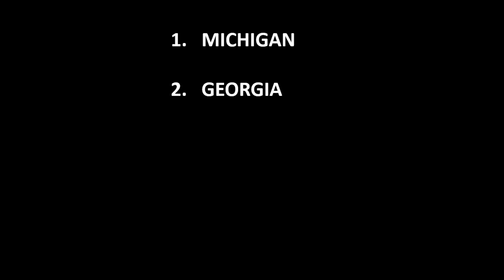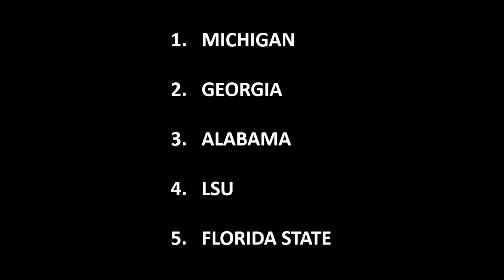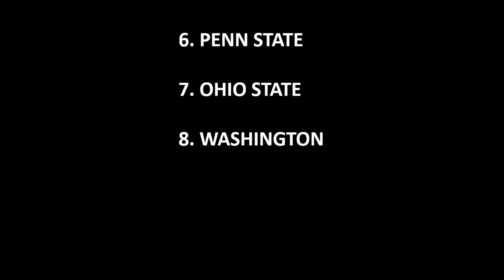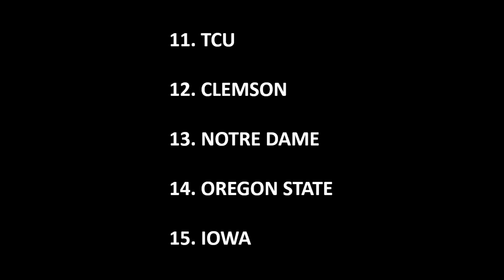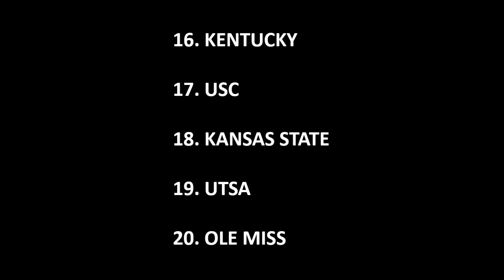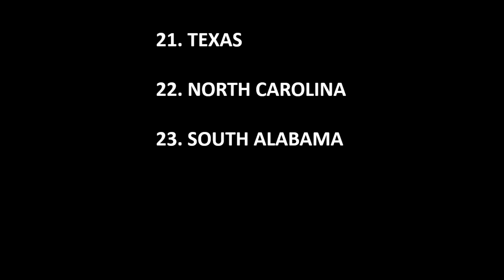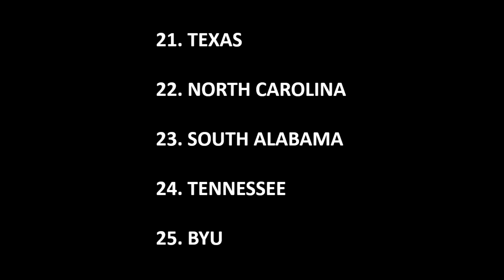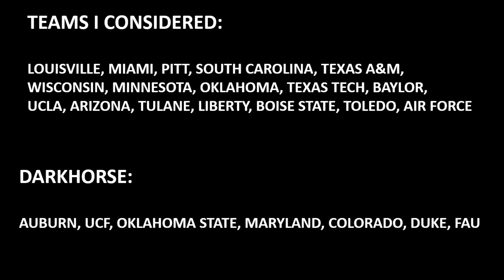CFB PRESEASON TOP 25 2023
HERE IS MY OFFICIAL PRESEASON TOP 25 FOR 2023 CFB SEASON!